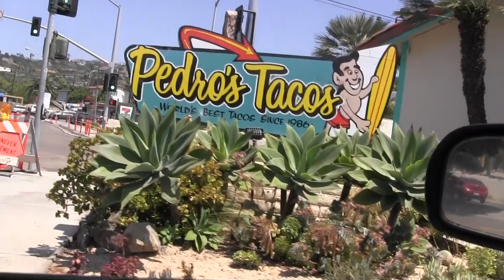San Onofre State Beach Camping Couple Vlog - July 2017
Here is a quick edit of our fun weekend trip to San Onofre State Beach. We stayed at the Bluffs Camp Sites, where there is plenty of good people and fun memories to be shared. We had plenty of great BBQ as well as some Brews, meanwhile catching some waves out in the lineup.
Surfing is for the Soul :)